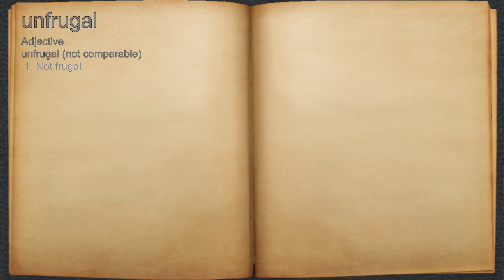What does unfrugal mean?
A spoken definition of unfrugal.

Intro Sound:
Typewriter - Tamskp